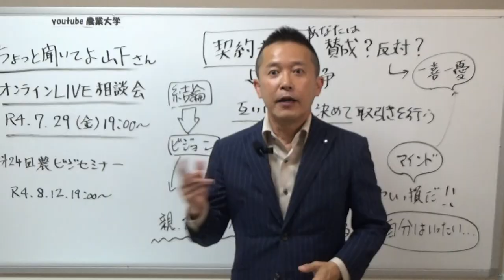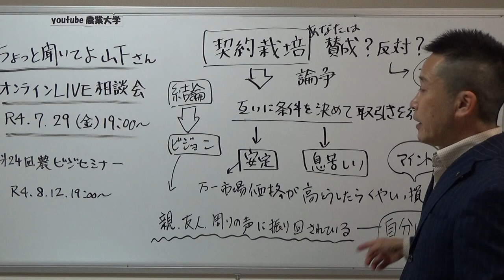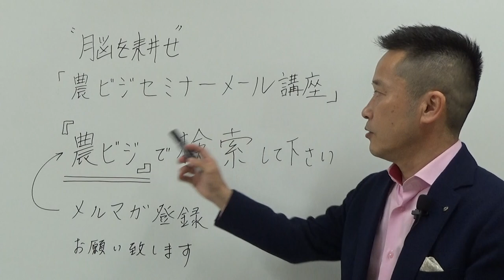これから時代あなたはどっち派？契約栽培or市場出荷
第3回ちょっと聞いて山下さん！
農ビジオンラインLIVE相談会！開催します！

農ビジVIP会員さんを対象にオンライン相談会を行います

令和4年7月29日（金）19：00～オンライン（zoom）にて
会員の方には改めてzoomリンクをメールにてお送りします

ちょっと聞いてよ山下さん
今年から農業経営を始めてんですが上手く行かなくて・・・
設備投資って今やるべきですか？
従業員が思うように働いてくれなくて・・・
親がまだ口挟んでくるんですよ
新たに農業始めようって思っているんですが
儲かる野菜って何かありますか？
稼ぐポイントを教えてください
スマート農業に取り組みたい
ＪＡ以外の販路を作りたい
ネットで自分のブランドで売りたい
なんでもいいですのでお気軽にご相談ください

当日ご参加できない方はメールでも受け付けています

農ビジＶＩＰ会員様限定の会になります
まだの会員ご登録がお済でない方はこちらからお申込みください
次回第24回農ビジセミナーは
8月12日（金）19：00～を予定しております
農ビジセミナーや農ビジオンラインLIVE相談会は
 農ビジプレミアムプラン（農テラス会員）や農ビジVIP会員に
ご登録いただいている方は無料でご参加いただけます
※月会費は発生します

このチャンネルは次世代若手農業者のために農業歴30年、農業コンサルタント歴10年の
山下弘幸（やましたひろゆき）がこれまでに農業経営者として経験してきたことや体験してきたこと、苦労したこと、成功したことなどをわかりやすく楽しんでもらえるように作っているエンタメチャンネルです。農作業しながらでも良いので是非一緒に脳を耕しましょう。

◆趣味：お笑いネタを見ること、Amazonプライムで映画を観ること